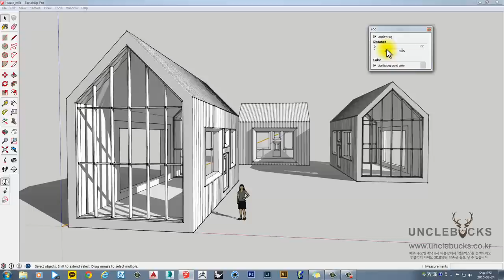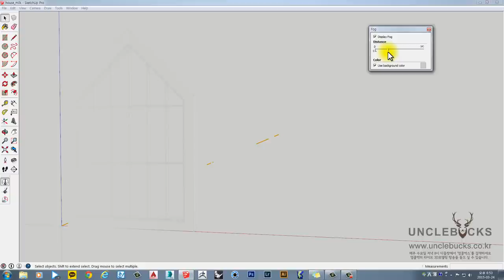UncleBucks 스케치업 기초 18 안개설정 sketchup fog unclebucks.co.kr